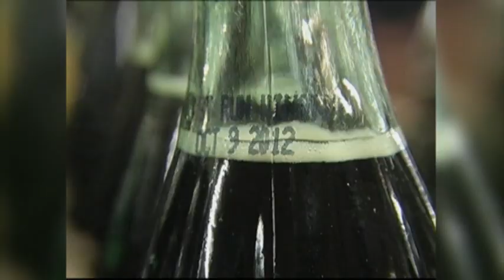End of the Line: Last Historic Coke Bottle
After decades, Coca Cola will no longer be available in 6.5 ounce glass bottles. The last factory using the bottles produced its last batch on Tuesday. (Oct. 10)